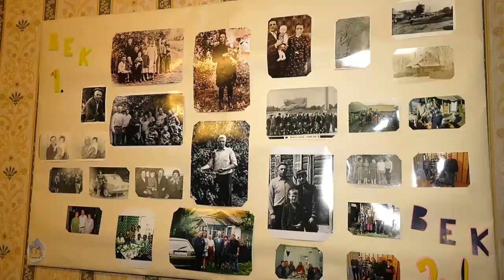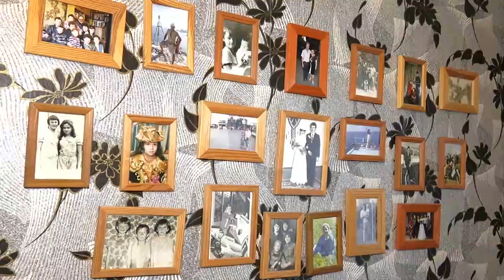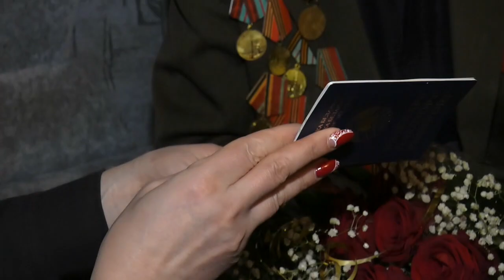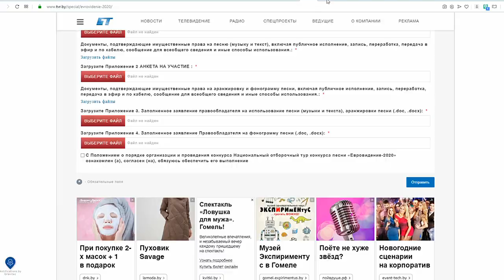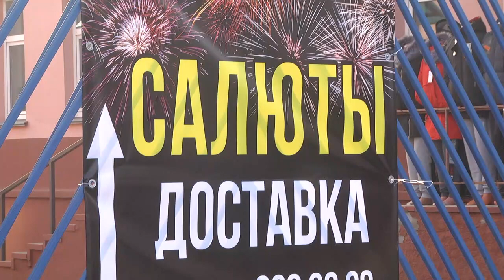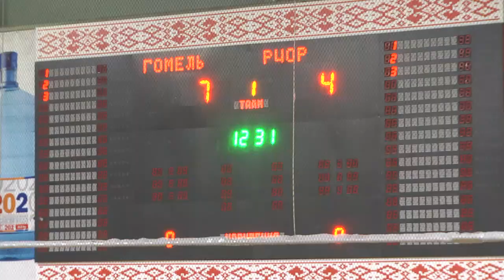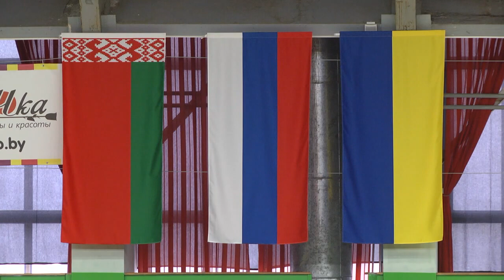08 01 2020 НОВОСТИ